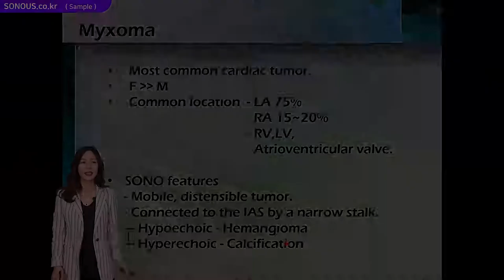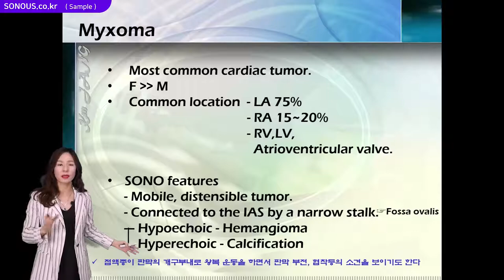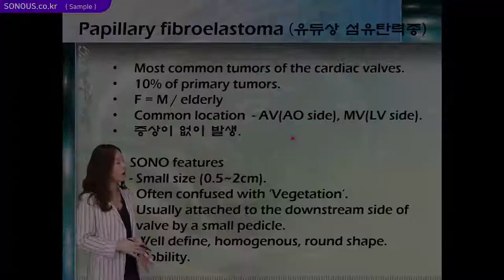초음파강의_Cardiac tumor 샘플 강의_SONOUS 대표강사 : 장경미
본 영상은 SONOUS의 Cardiac tumor 온라인 강의 샘플입니다.

-Cardiac tumor : Myxoma 설명